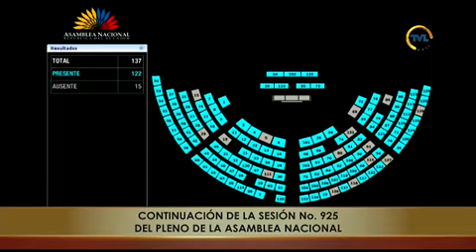Reconsideración de la votación - Sesión 925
28 de mayo de 2024
Comparecencia, del Señor Juan Carlos Vega en su calidad de Ministro de Economía y Finanzas, quien deberá comparecer de manera presencial, personal e indelegable y explicar todo lo concerniente al Acuerdo Comercial con el Fondo Monetario Internacional.